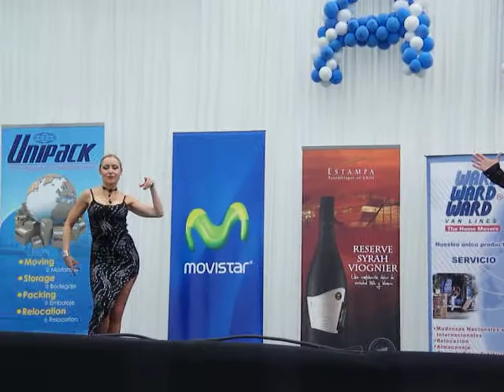PRESENTATION RUSSIA LADIES DIPLOMATIC BAZAAR SANTIAGO DE CHILE NOV 2009 (1)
PRESENTACION DE RUSIA CON BAILARINA RUSA (?) Y BAILARIN CHILENO, EDUARDO RUBILAR EN LA OCASION DEL BAZAR DE LAS SEÑORES DIPLOMATICAS EN EL PARQUE INES DE SUAREZ, SANTIAGO DE CHILE.

PRESENTATION OF RUSSIA WITH RUSSIAN LADY (?) "FROM RUSSIA WITH LOVE" AND CHILEAN DANCER, EDUARDO RUBILAR  AT THE DIPLOMATIC LADIES BAZAAR IN THE PARQUE INES DE SUAREZ, SANTIAGO DE CHILE.